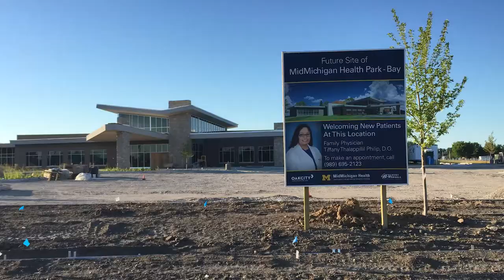MidMichigan Health Park - Bay City Construction Update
Construction progress between June and July.